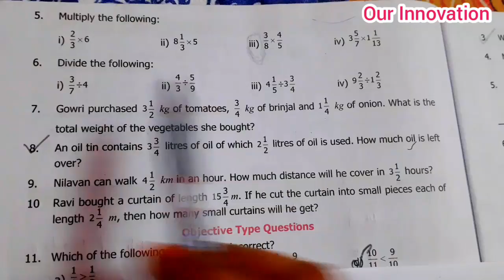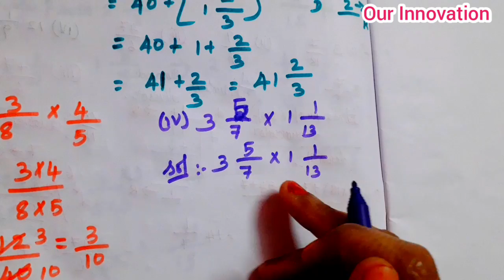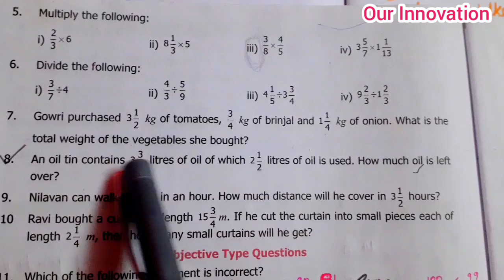6th std Maths-Term 3-chapter 1 Fraction-Exercise 1.1(sum 5 to 8)pg no 20-part 9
6th Maths Term 3 fully completed:
Chapter 1 Fraction,Chapter 2 Integers